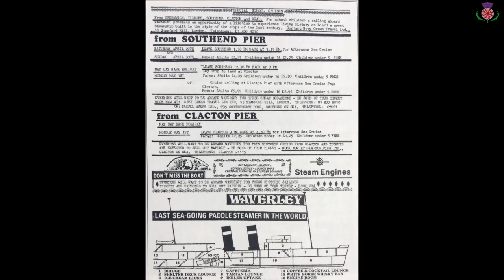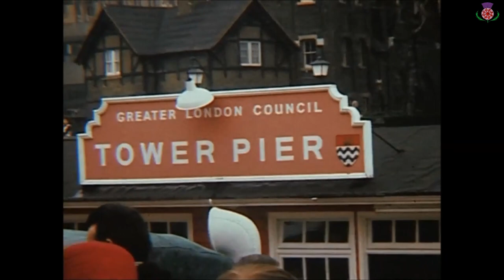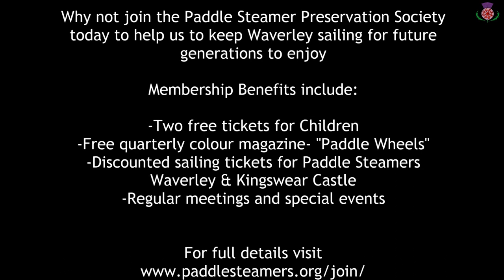40th Anniversary of Paddle Steamer Waverley's inaugural River Thames Visit in 1978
In 2018, we mark the 40th Anniversary of Paddle Steamer Waverley's inaugural visit to the River Thames.
In this shorter edited video, we join her as she sails through the famous Tower Bridge for the first time carrying passengers in April 1978.
It is a testament to the Paddle Steamer Preservation Society, Waverley Excursions Ltd and all crew members past and present that Waverley continues to sail under this world famous bridge more than 40 years later, giving enjoyment to future generations who sail on her.

Why not join the Paddle Steamer Preservation Society today-new members are always welcome.